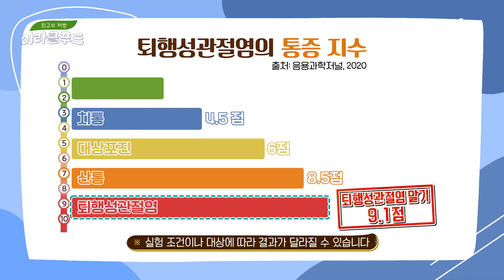(궁금🤔) 도가니탕을 먹으면 관절염에 도움이 될까? | 최고의 처방 미라클 푸드 244회 | JTBC 240327 방송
(궁금🤔) 도가니탕을 먹으면 관절염에 도움이 될까?